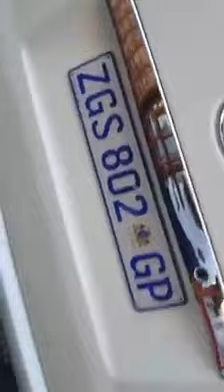ZGS 802 Gp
This(°ロ°)☝ is ZGS via Ricky Rick Boss Zonke